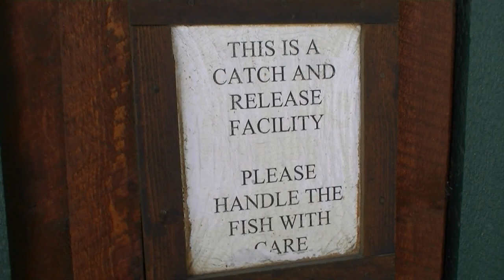Fly Fishing Frenzy | history of sportsman's paradise whites ranch located in paradise utah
took a bunch of video when we went to Sportsman's Paradise. We took video of the owner giving a history of the place and talking a bunch about the fly fishing part of the ranch.  Awesome day and great owner.